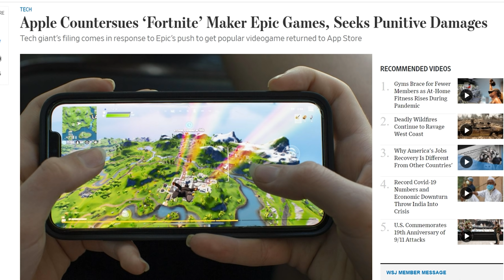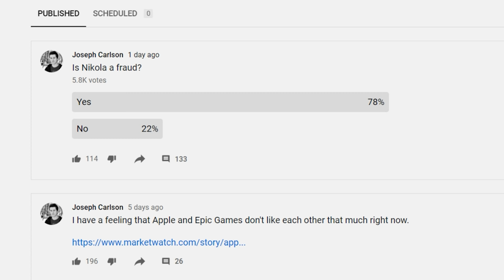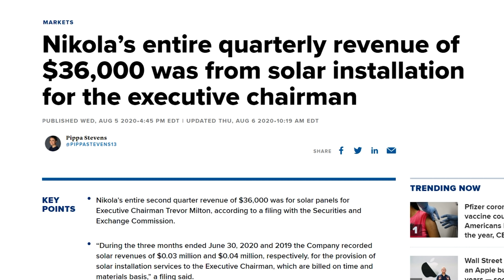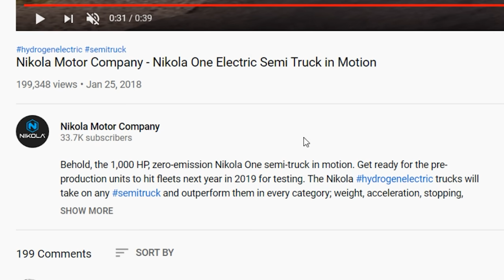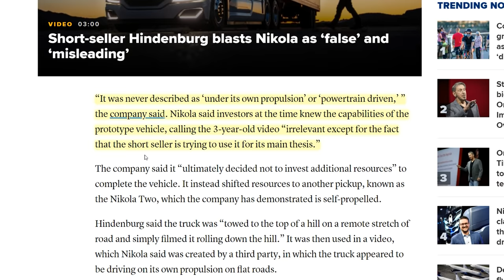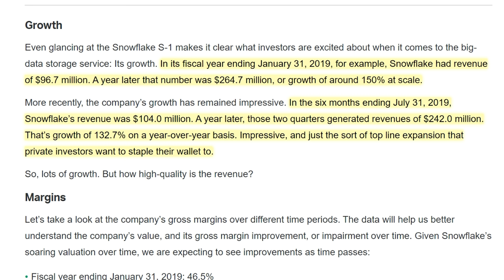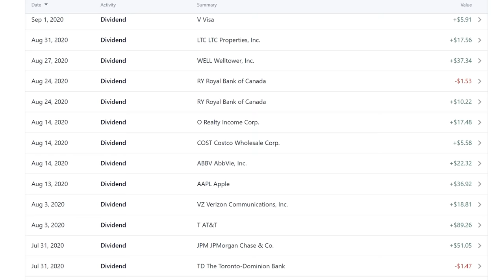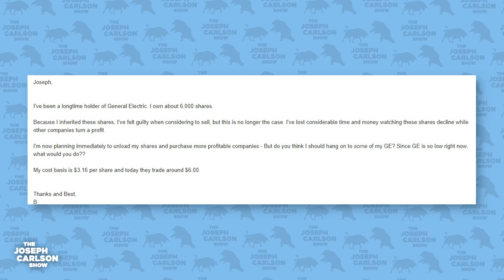Nikola - My Thoughts | Joseph Carlson Ep. 113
We discuss Nikola. We also discuss Warren Buffett buying Snowflake and Apple countersing Epic Games.

00:00 - Intro
03:05 - Nikola exposed
21:22 - Buffett buys Snowflake
26:59 - Apple sues Epic Games
31:49 - Q&A, Should I sell GE